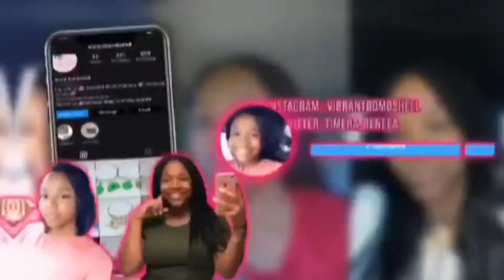Drive With Me! | Let’s Chat !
Hey my vibrant babes ! Welcome back to my channel or welcome if you’re new , go ahead and become a new subbie 💗 My channel has a little bit of everything so you'll always have something to watch! I decided to film a storytime for you guys on how i started my business and why i started it. This video will help you a ton if you've been wanting to start a business or have already started you business. Don't give up , you can do it!

Also, leave any video ideas or videos you'd like for me to film in the comments below so i'll be able to put them up for you guys!!! This channel is for everyone that just wants to be themselves!!! Be yourself, don't change for anybody!!

LINK TO MY RINGLIGHT!